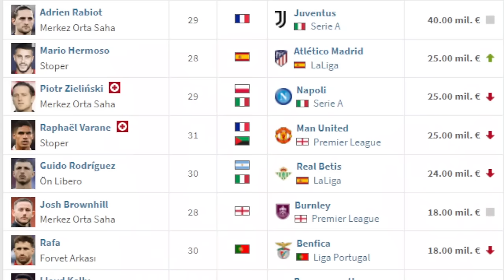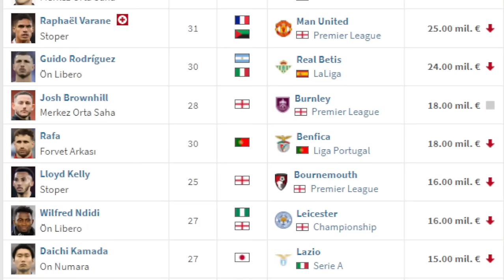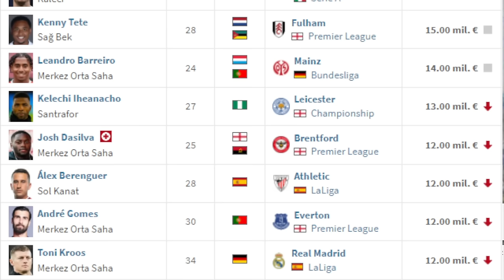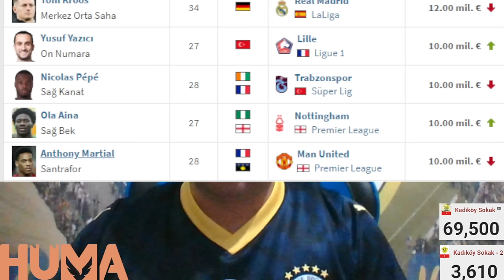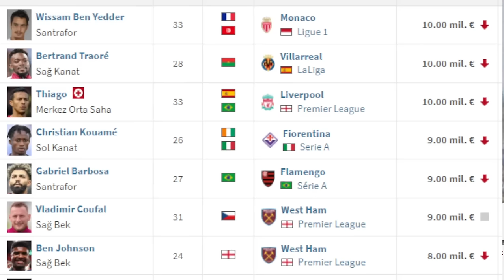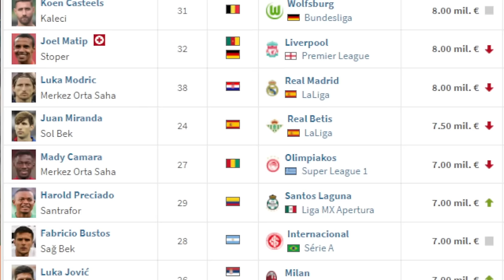FLAŞ İşte Aziz Yıldırım, İşte Mourinho, İşte Transferler, İşte YEPİSYENİ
Fenerbahçe Fenerbahçe,
Duyum Duyum,
Transfer Transfer,
Livakovic Livakovic
İrfanCanEğribayat İrfan Can Eğribayat,
Osayi Osayi,
Becao Becao,
RodrigoBecao Rodrigo Becao,
Bonucci Bonucci,
Krunic Krunic,
Fred Fred,
MihaZajc Miha Zajc,
Zajc Zajc,
Szymanski Szymanski,
Tadic Tadic,
Dzeko Dzeko,
Tivibuspor Tivibuspor,
Beinsports Beinsports,
Pendikspor Pendikspor,
Sivasspor Sivasspor,
Ankaragücü Ankaragücü,
Konyaspor Konyaspor,
Kayserispor Kayserispor,
AdanaDemirspor Adana Demirspor,
İstanbulspor İstanbulspor,
Samsunspor Samsunspor,
ÇaykurRizespor Çaykur Rizespor,
Antalyaspor Antalyaspor,
Kasımpaşa Kasımpaşa,
Beşiktaş Beşiktaş,
Galatasaray Galatasaray,
Trabzonspor Trabzonspor,
Başakşehir Başakşehir,
GaziantepFK Gaziantep FK,
Hatayspor Hatayspor,
TFF TFF,
MHK MHK,

YAZ BOYUNCA "SADECE FENERBAHÇE KONUŞULUR"

🕖 Aziz Yıldırım "DÜŞMANLIKLA, İNTİKAM HIRSIYLA" değil YAPICI ve FENERBAHÇE BAŞARISI temelli konuştu!
🕖 Mourinho'yu biz seçilmesek de, seçilecek yönetim getirsin. Yardımcı da oluruz, dedi!
🕖 Asla bana parmak sallandı, hırsız gösterildim, falan filana girmeden SADE VE NET KONUŞTU!
🕖 Batshuayi'nin sözleşmesi bitecek ama Mourinho gelirse BIRAKIP GİDER Mİ?
🕖 Cengiz Ünder, bu sene SÜRÜNÜRKEN Mourinho ile neye evrilir?
🕖 Tadic, Dzeko, Fred, Becao falan HOCAYA SAYGI DUYUP, AVRUPA FİTİLİNİ Mİ ATEŞLER yoksa takmamazlık mı ederler?
🕖 Sağlık ekibi peki? Antrenör ekibi peki?
🕖 Hatta ALTYAPIDA olan ARDA GÜLER adayları...

Fenerbahçe, Aziz Yıldırım, Mourinho, Rafa Silva, Ndidi, Hermoso, Zielinski, Martial, Gabriel Barbosa, Batshuayi, Ferdi Kadıoğlu, Oosterwolde, Cengiz Ünder, Tadic, Fred, Becao, Dzeko, İsmail Yüksek,
Ali Koç, Jose Mourinho, Lûbe Ayar, Galatasaray, Soma,